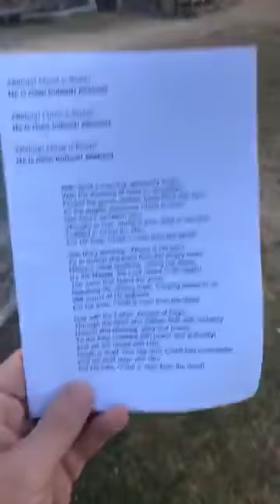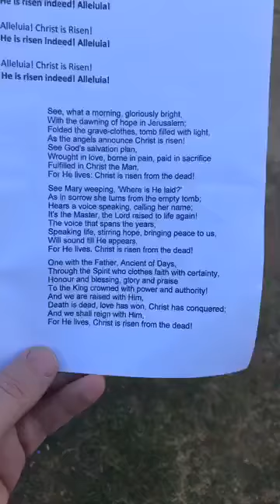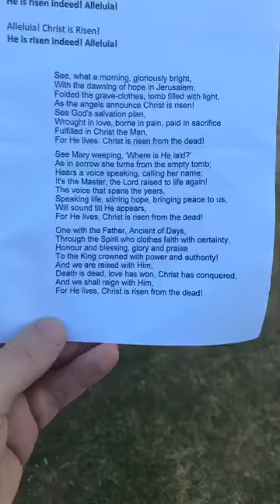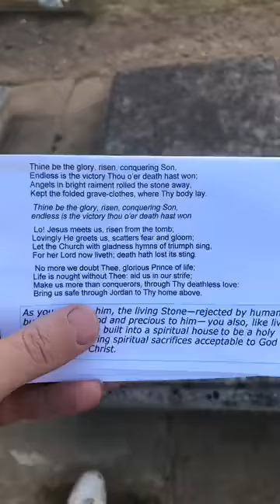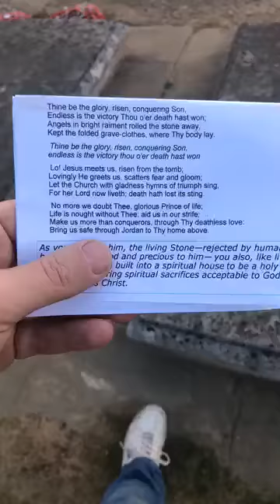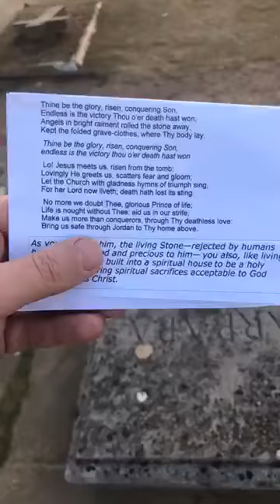sunrise service 2020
Sunrise Service St Martha's 2020 during the Covid19 crisis